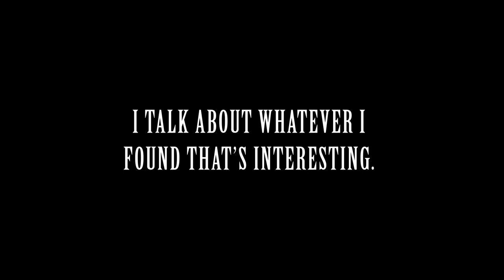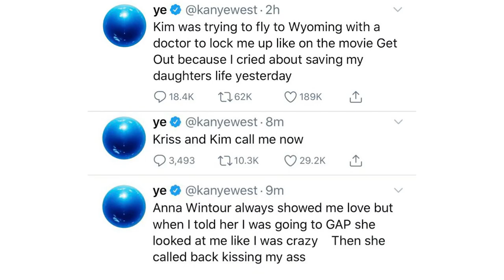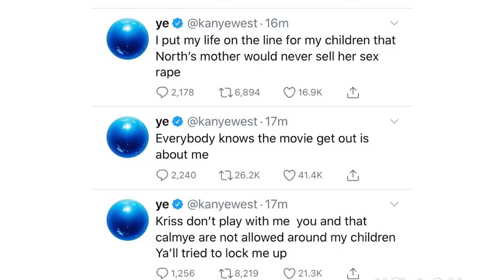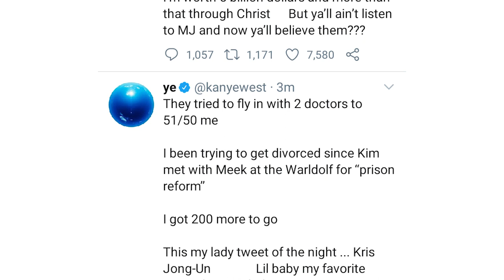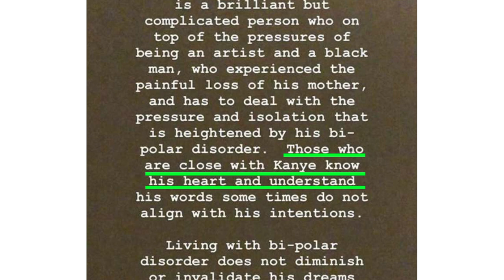3 Times KIM KARDASHIAN Publicly Embarrassed By KANYE WEST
Social media queen Kim Kardashian and Grammy Award-winning rapper Kanye West are one of the most iconic celebrity power couples of all time. Huge headlines have been made, when they are filing for a divorce after almost 7 years of marriage earlier this year. Although I am not particularly fond of Kanye West, I am interested in knowing the hidden reasons leading up to the end of “KimYe” era. In this video, I will be showing you all 3 times Kim Kardashian were publicly embarrassed by Kanye West, and how these could possibly bring tension in their relationships.